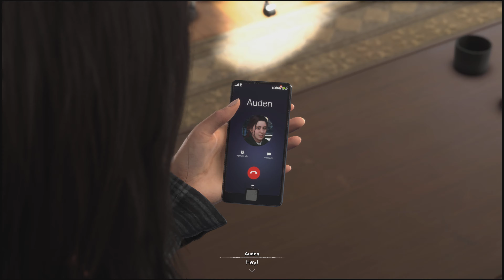FORSPOKEN - PlayStation 5 -(PS5 4K 60 FPS) Gameplay - Walkthrough - Lets Play - TANTA OLAS BOSS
Forspoken is an action role-playing game developed by Luminous Productions and published by Square Enix. It was released on January 24, 2023, on PlayStation 5 and Windows.

The player character, Frey, has access to a variety of magical spells. Following each combat encounter, the player earns experience points. Frey's cloak can be upgraded in order to improve her combat efficiency and stats, while applying nail polish unlocks special abilities. The player can also craft new items, or rest at a safe location in order to restore health. While the player is exploring the game world, they may encounter a "breakstorm", a scenario similar to a horde mode in which waves of demonic creatures spawn and attack Frey. The storm ends with the appearance of a named boss character.